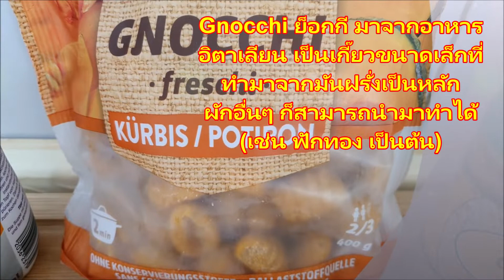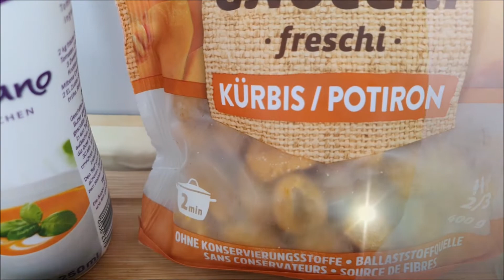วิธีทำย็อกกีกุ้งทอด ราดซอสครีมมะม่วง Gnocchi Pumpkin, fried shrimps, topped with mango cream sauce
วิธีทำย็อกกีกุ้งทอดกรอบราดซอสครีมมะม่วง Gnocchi, fried shrimps, topped with mango cream sauce
เมนูนี้ได้นำมากจาการดัดแปลงในแบบน้องเคนนี่นะครับ ทำง่ายสะวดรวดเร็ว สามารถทำทานเองที่บ้านได้ง่ายในสไตล์อิตาเลี่ยนผสมผสานระหว่างรสชาติไทยสไตล์ ลองทำทานดูนะครับเพื่อนๆ  หอมมะม่วง กลิ่นแกงกระหรี่ อร่อยคู่กับ ยอกกี้ฟักทอง อร่อยมากครับเมนูนี้ขอแนะนำอีกหนึ่งเมนูนะครับ

**Zutaten ส่วนผสมและวัตถุดิบ ingredients
Gnocchi (pumpkin)
มะม่วงสุก
กุ้งสด
ครีมซอสปรุงรส
ผงกระหรี่
หอมหัวใหญ่
พริกหวาน
พริกสด
เนยสำหรับทอด
น้ำมันพริก
น้ำมันกระเทียม
น้ำตาล
น้ำสะอาด
เกลือ

เคนนี่ไทยกุ๊กและทราเวลเลอร์ นำเสนอเรื่องราวการใช้ชีวิตในประเทศเยอรมนี รักการทำอาหารเนื่องจากมาใช้ชีวิตอยู่เยอรมัน มาศึกษาต่อที่เยอรมัน มาทำงานในต่างแดน ต้องฝึกทำอาหารทานเอง ใช้วัตถุดิบที่อยู่ในต่างแดน พร้อมได้นำเทคนิคการดัดแปลงการทำอาหารทั้งในสไตล์ อาหารไทยและอาหารยุุโรป เป็นเมนูง่ายๆ ทำได้ทานเองได้ อร่อยด้วยที่บ้าน พร้อมสามารถทำเป็นอาชีพสร้างรายได้อีกด้วยนะครับ เพื่อนๆสามารถทำตามได้เลยครับ

เคนนี่ยังรักการเดินทางท่องเที่ยว พาชมพาเที่ยวทัวร์ในเยอรมันและ ทัวร์ยุโรป เป็นการท่องเที่ยว ที่ถ่ายเก็บภาพบรรยากาศ ตามฤดูกาลต่างๆ ในยุโรป ช่วงหน้าร้อน ฤดูใบไม้ผลิ ฤดูใบไม้เปลี่ยนสีและฤดูหนาว ตามเมืองต่างๆ พร้อมทั้งสอดแทรกข้อมูลบางส่วนเพื่อให้เพือนๆได้รับชมรับฟังไปด้วยกันนะครับ ขอบคุณสำหรับการติดตามรับชมเป็นกำลัง ฝากกดไลค์ กดแชร์ ด้วยนะครับ

“Kenny Thai Cook and Traveller” presents the story of my life in Germany.
When I came to this country for my university studies I had to learn cooking for myself. And in the meantime I love to blend the best of both worlds (Thai and European), using fresh ingredients whenever possible.

Kenny also loves traveling.  Until today I have seen many German and European cities and states. It´s great to catch the atmosphere in different places and seasons of the year. Europe has so many things to offer: From the ice cold and snowy Scandinavian countries like Finland, Norway and Sweden to the warm and sunny areas in southern countries like Italy, Spain or Portugal.
And I love to depict the area in northern Germany where I live. You can follow me to my favorite places like Hamburg, Bremen, Altes Land and my hometown Bremervörde.

„Kenny Thai Cook and Traveller“ präsentiert die Geschichte meines Lebens in Deutschland.
Als ich für mein Studium in dieses Land kam, musste ich selbst kochen lernen. Und in der Zwischenzeit liebe ich es, das Beste aus beiden Welten (Thai und Europa) zu mischen und möglichst frische Zutaten zu verwenden.

Kenny liebt es auch zu reisen. Bis heute habe ich viele deutsche und europäische Städte und Staaten gesehen. Es ist großartig, die Atmosphäre an verschiedenen Orten und zu verschiedenen Jahreszeiten einzufangen. Europa hat so viel zu bieten: Von den eiskalten und verschneiten skandinavischen Ländern wie Finnland, Norwegen und Schweden bis hin zu den warmen und sonnigen Gegenden südlicher Länder wie Italien, Spanien oder Portugal.
Und ich liebe es, die Gegend in Norddeutschland abzubilden, in der ich lebe. Du kannst mir zu meinen Lieblingsorten wie Hamburg, Bremen, Altes Land und meiner Heimatstadt Bremervörde folgen.
Vielen Dank fürs Zuschauen. Bitte auf Like drücken und teilen.